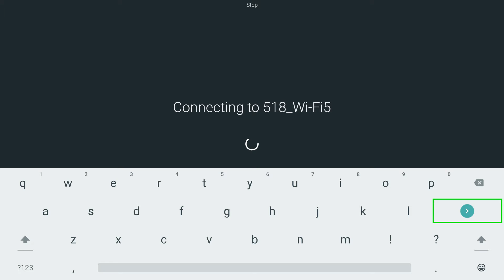Superbox S3 Pro: connect to the wifi